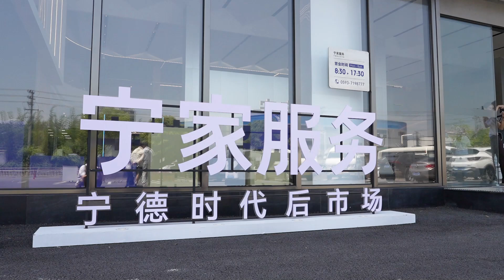A Robot Dog? Think Again – It's a Power Bank for EVs!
Out and about with a dead phone? Grab a power bank. But what happens when your EV runs out of juice? CATL's "CharGo" flips the script - instead of cars hunting for chargers, this mobile power station brings electricity to stranded EVs! This game-changing "power bank for cars" attracted renowed YouTubers rushing to test Fujian Province's latest tech marvel. Yet another cutting-edge innovation from China empowering green mobility worldwide. ⚡🚗